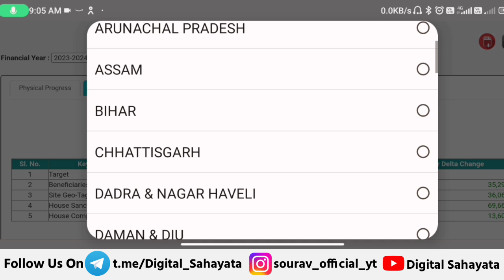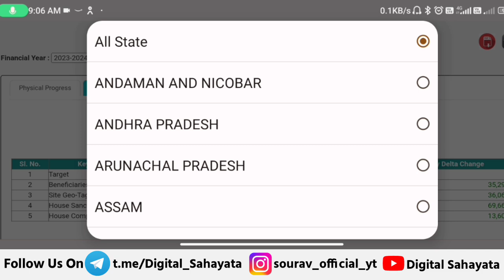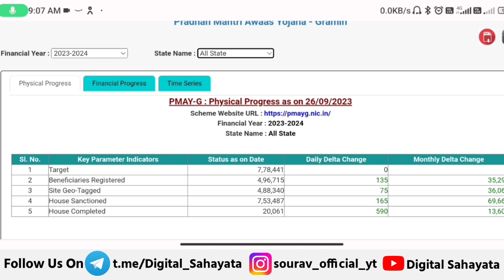🏠 PM आवास योजना काम शुरू अक्टूबर 2023 | pradhan mantri awas yojana 2023 | pm awas yojana new update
🏠 PM आवास योजना काम शुरू 1अक्टूबर 2023 | pradhan mantri awas yojana 2023 | pm awas yojana new update

• Video Time - 2 m 20 Sec

● Topic Coverd

• PM आवास योजना काम शुरू 1अक्टूबर 2023

•  pmayg awas plus new update 2023

• pmayg 2023